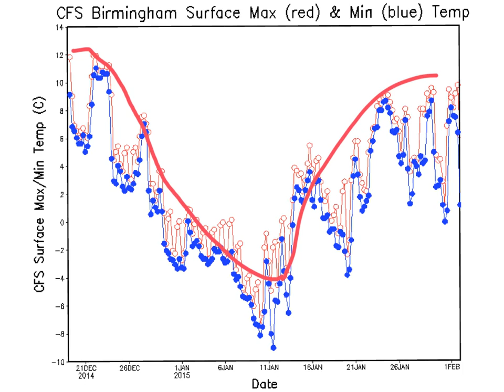(20/12/14) Look Ahead - JMA update